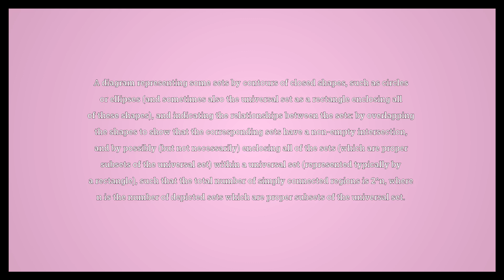Venn diagram Meaning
Video shows what Venn diagram means. A diagram representing some sets by contours of closed shapes, such as circles or ellipses (and sometimes also the universal set as a rectangle enclosing all of these shapes), and indicating the relationships between the sets: by overlapping the shapes to show that the corresponding sets have a non-empty intersection, and by possibly (but not necessarily) enclosing all of the sets (which are proper subsets of the universal set) within a universal set (represented typically by a rectangle); such that the total number of simply connected regions is 2^n, where n is the number of depicted sets which are proper subsets of the universal set..  Venn diagram Meaning. How to pronounce, definition audio dictionary. How to say Venn diagram. Powered by MaryTTS, Wiktionary